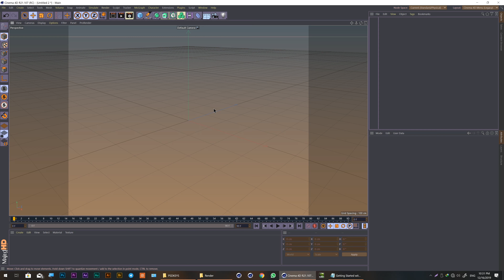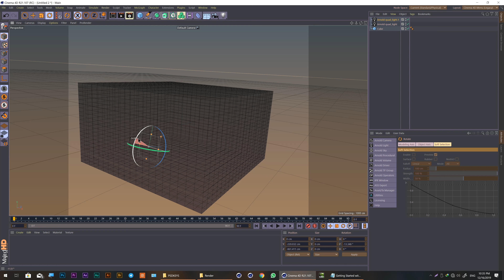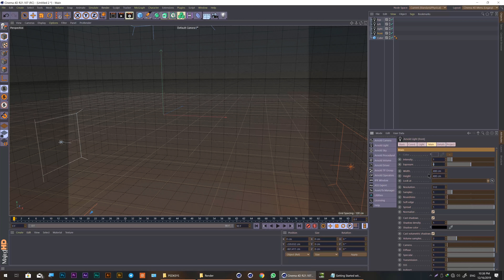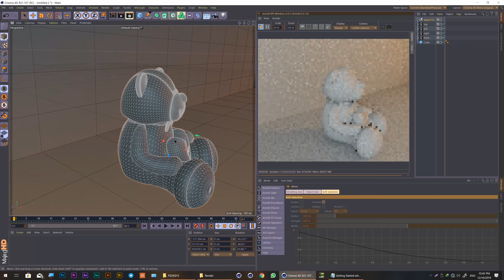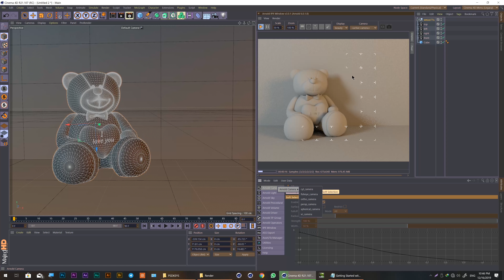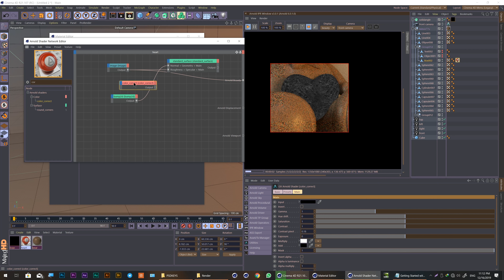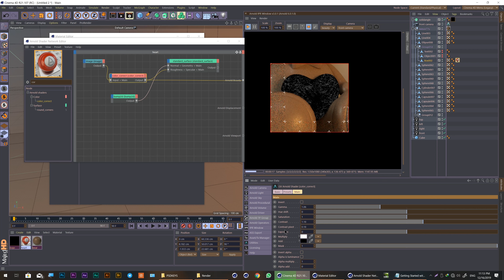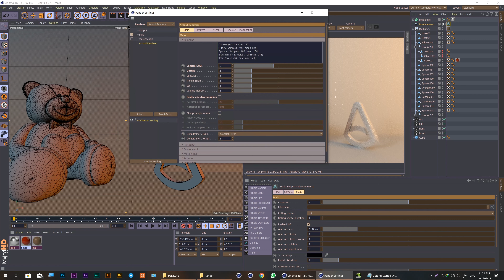إبدأ باستخدام ارنولد واصنع مشهد متكامل , Getting started with arnold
, إبدأ باستخدام ارنولد واصنع مشهد متكامل
Getting started with arnold

اعداد الاستاذ ماجد القويعاني MajedHD

في هذا الدرس البسيط راح أخليك تنطلق باستخدام آرنولد
وراح تتعرف على التعامل مع شاشة الإقلاع والتي تسمى IPR
وأيضاً ستتعلم إضافة إضاءات آرنولد وتوزيع الضوء بشكل جميل ومرتب
وسنصنع خامات مختلفة بدون الاستعانة بخامات جاهزة بحول الله.

المقدمة وصناعة أستوديو مصغر للمنتجات - 00:00

التعرف على أدوات آرنولد والبدء بتوزيع الإضاءة - 04:08

البدء باستخدام الـIPR والتعرف بشكل سريع على واجهته - 09:18

جلب الموديلات في المشروع وترتيبها في ساحة العمل - 13:26

صناعة الخامات مع شرح بسيط لها وطرق التعامل معها - 21:52

ضبط إعدادات الرندر بأبسط الطرق مع كيفية الاستخراج - 45:21

لتحميل ملفات الدرس